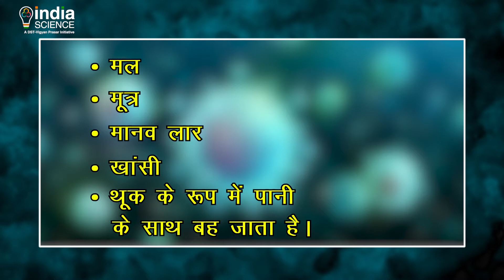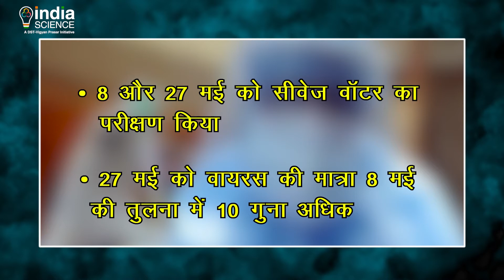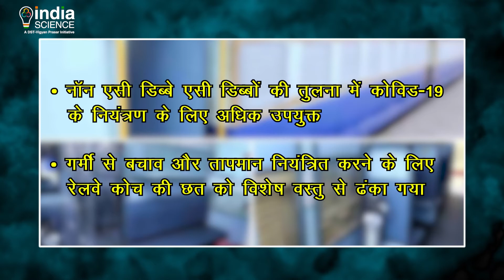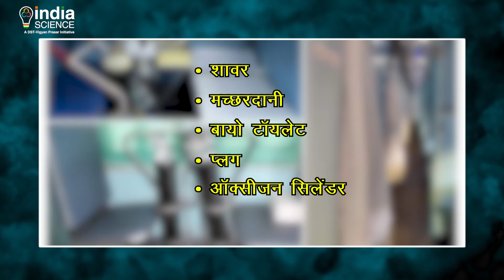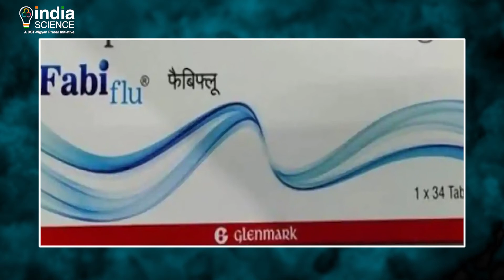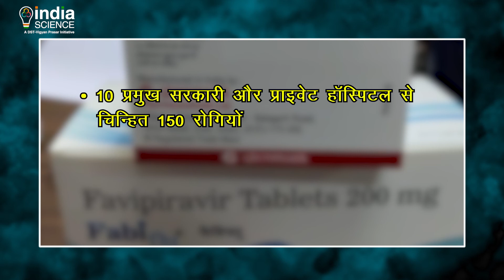COVID - 19 Bulletin 24 June 2020 (H)